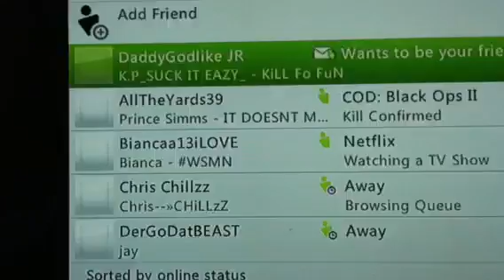Daddy dispute 1